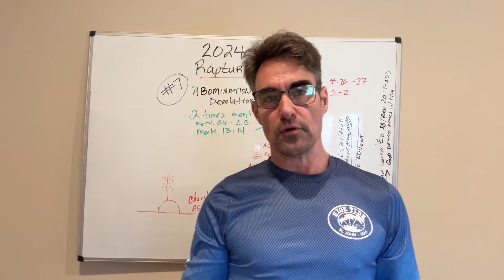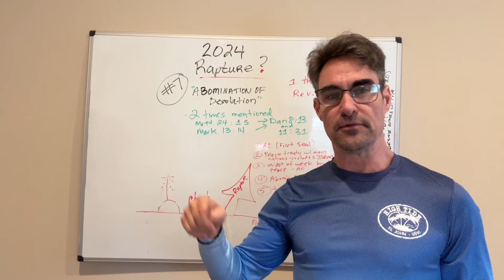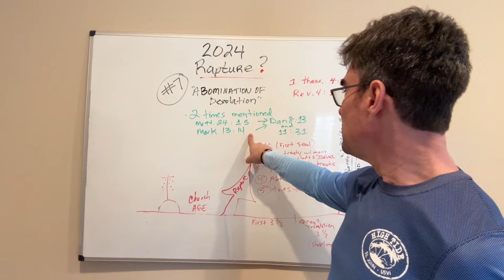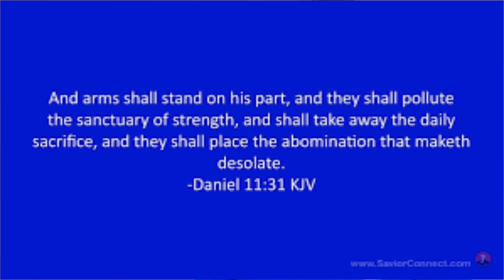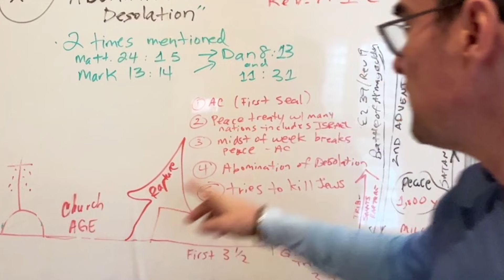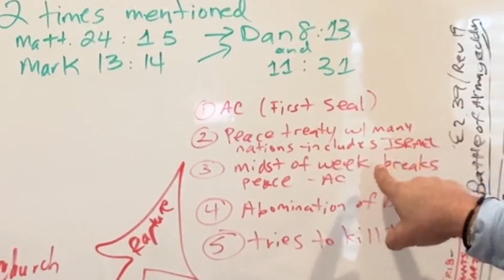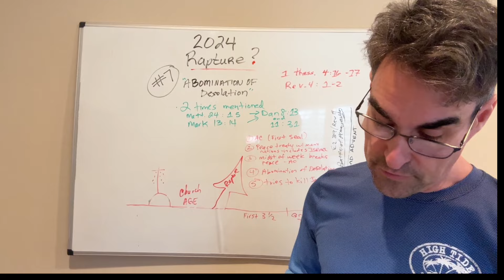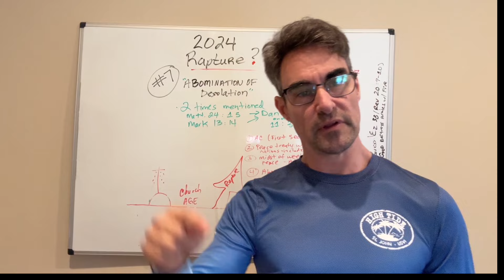Abomination of Desolation- Rapture 2024?